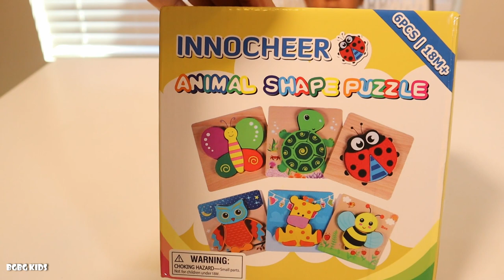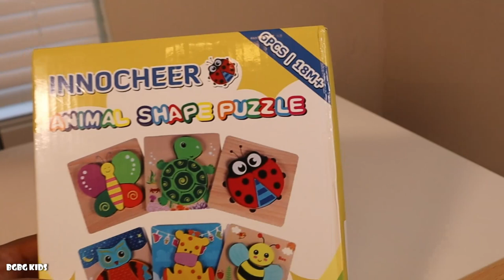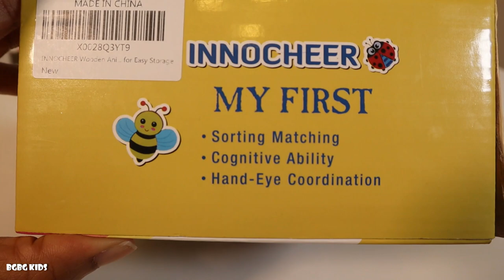Innocheer Animal Puzzle Review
Olanna played with her new puzzle set from Innocheer. It's a cool set that comes with six animal puzzles inside. We had so much fun putting them together! Thank you to Innocheer for sending us this puzzle to review.

Want to request us to make videos? Want us to review toys and other fun products?